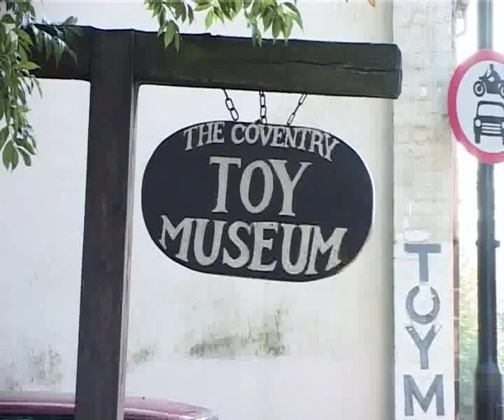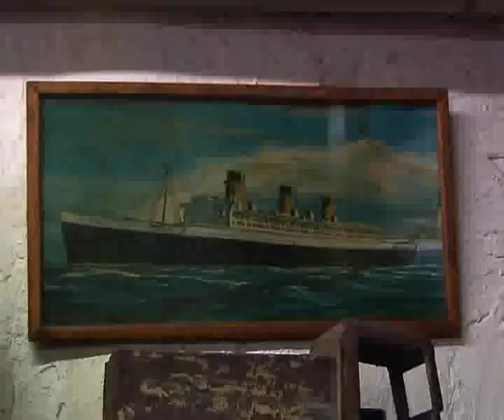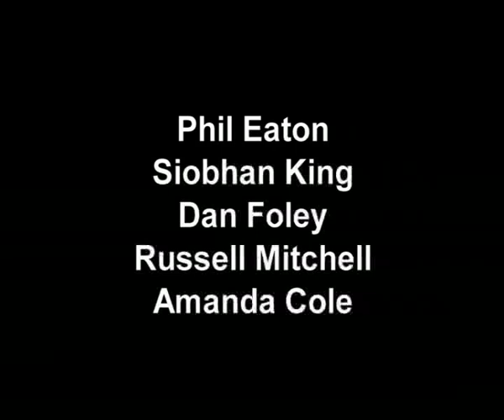Toy Museum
A strait forward look at the coventry toy museum with the late Ron Morgan.